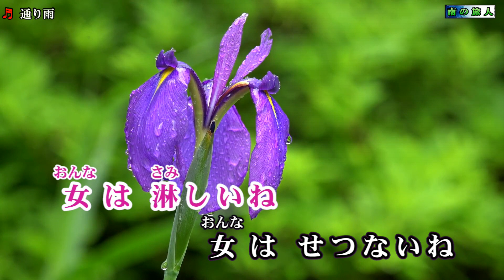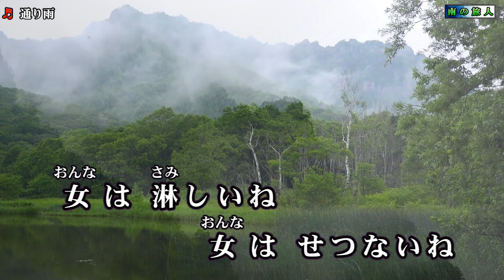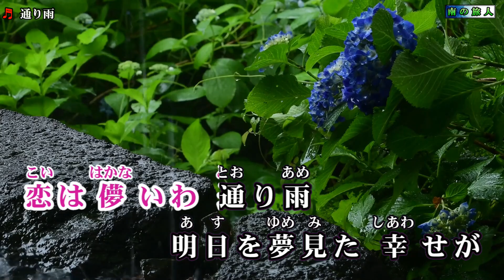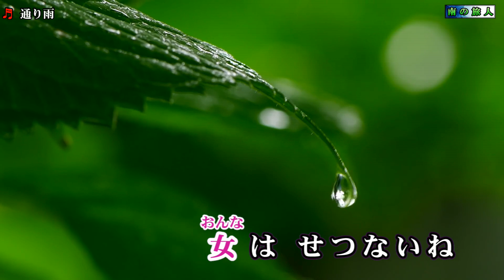5月15日発売 石原詢子【通り雨】カラオケ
一部を除き　フリーカメラマン 映像クリエイター の
haruyuki onoue様より素晴らしい動画を提供頂ております